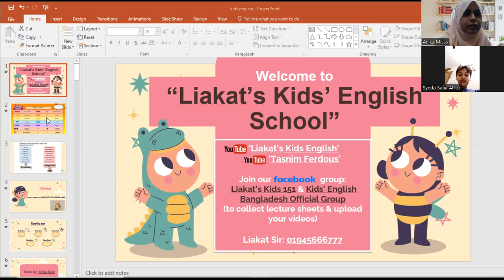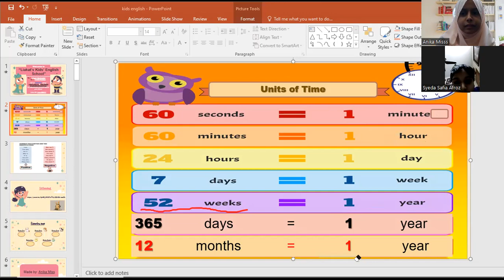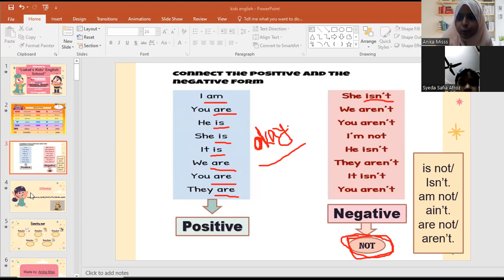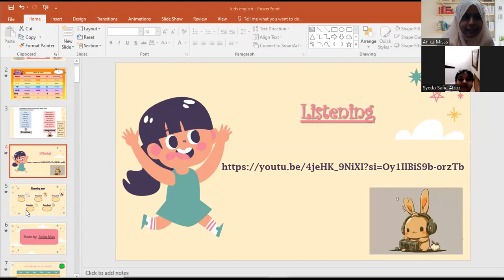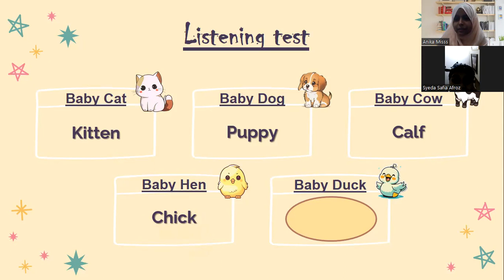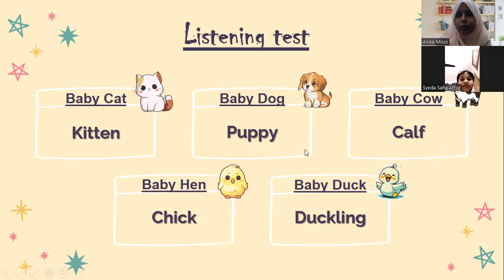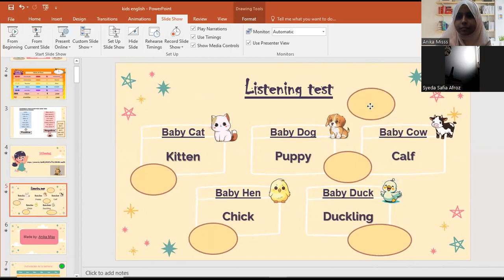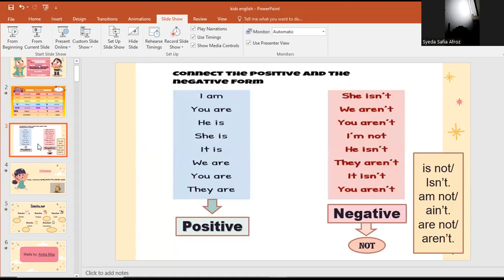Anika miss- Kids Spoken English: KG1 & KG2, (Batch-03) 13/03/2024